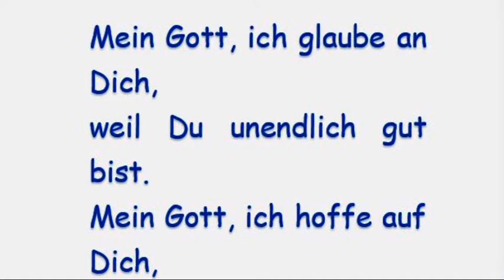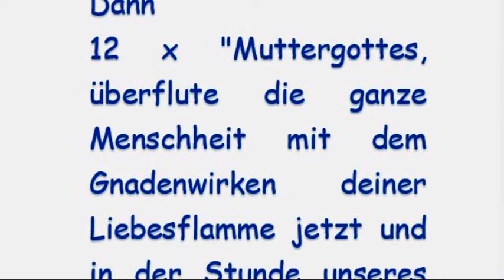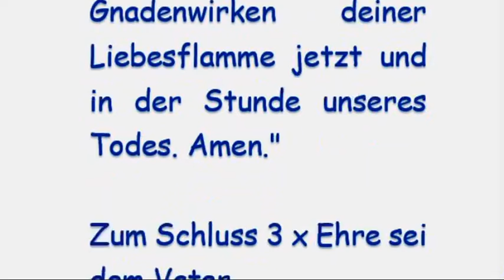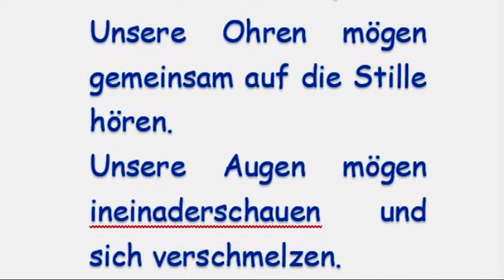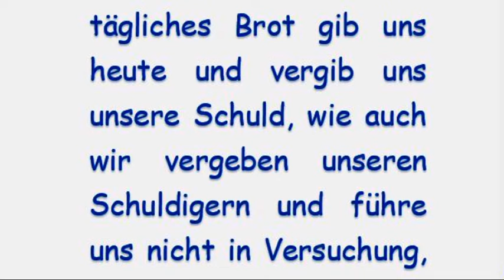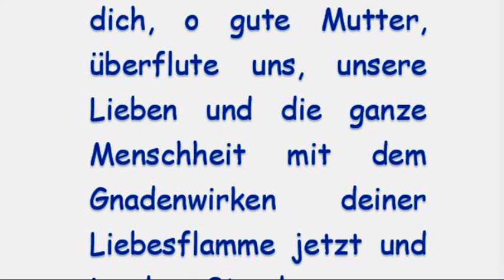4. Tag Liebesflammen - Novene - deine brennende Liebe (4. Tag)